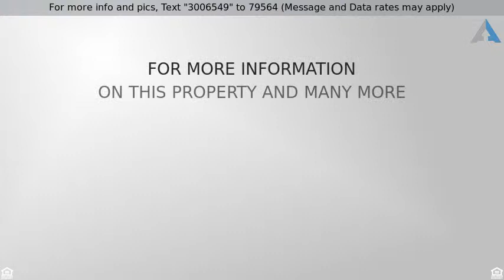Priced at $215,000 - 10947 W KELSO Drive, Sun City, AZ 85351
Remodeled Home

This sweet Gemini is ready for you to call home. Totally remodeled and Energy efficient with a 4KW owned solar system making 2018 of power bills under 250.00 FOR THE YEAR!!! The home features beautiful tile floors throughout neutral color tones and ceiling fans. The kitchen has upgraded cabinets with pull outs, granite counters and stainless steel appliances. The showers custom walk in tile. The Added Arizona room is duct d for a/c and heat and serves as a fantastic home office or den. The  screened in back patio looks out to park like setting in the back. The extra deep 1 car garage has golf cart parking,  storage and work bench and still room to park your car.  This is a beauty. See it today!